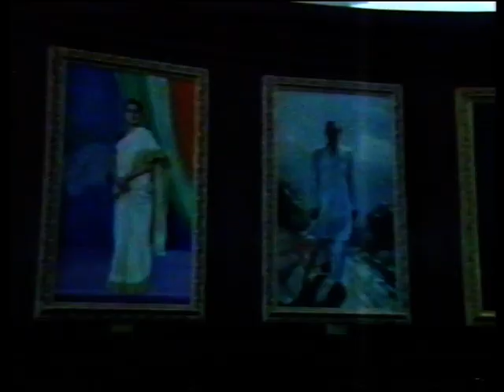GB Pant Memorial Lecture by Hon'ble Speaker of House of Commons Ms. Betty Boothroyd - 2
Pt. Govind Ballabh Pant Memorial Lecture by Hon'ble Speaker of House of Commons Ms. Betty Boothroyd on 20th Sep 1994 in Central Hall, Parliament House, New Delhi